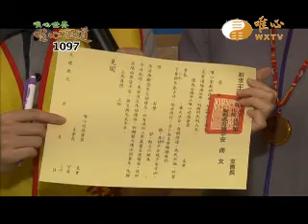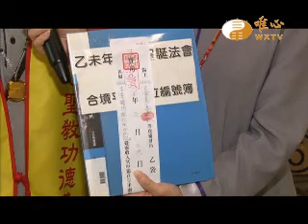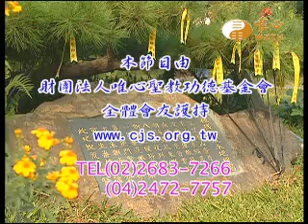易經風水專業電視台WXTV唯心証道1097 水陸法會-大安寺住持元德法師 大安寺住眾 徐寶蓮 蘆洲道場 鮑亦竹師姐 仙佛寺 廖碧雲師姐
『唯心証道』每週一、二、三、五12:30~13:00首播